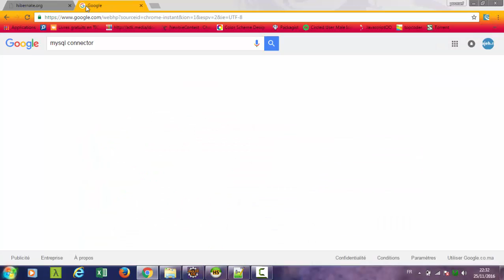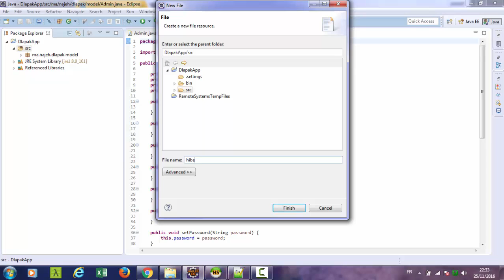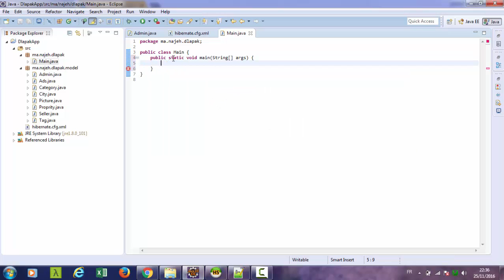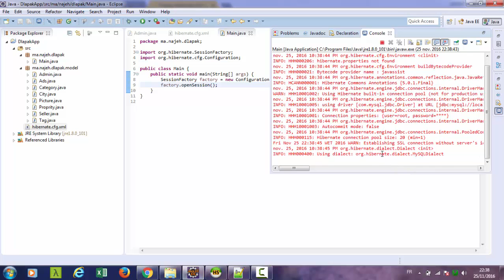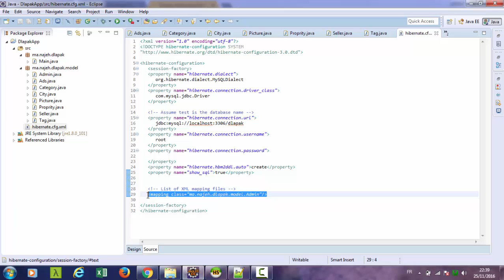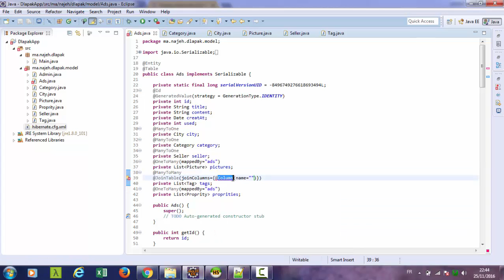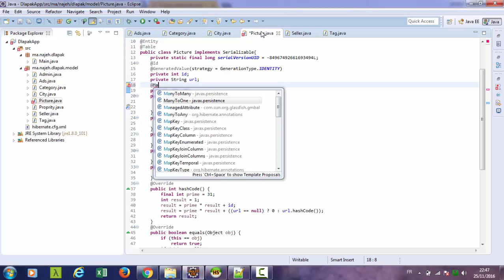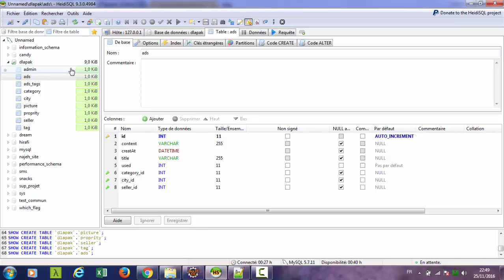Application JEE Part 3 : Hibernate